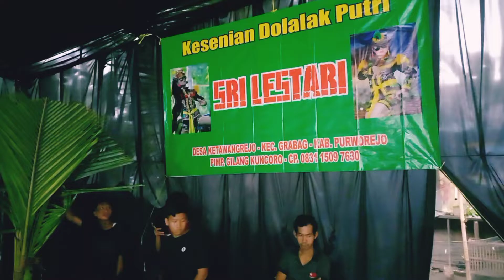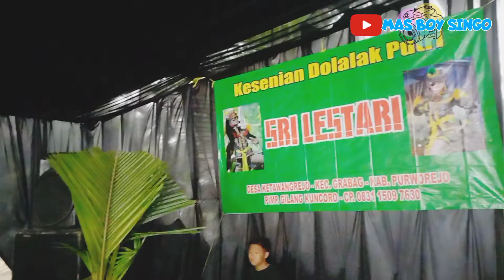PODANG KUNING LANJUT NYI RORO KIDUL NDOLALAK SRI LESTARI LIVE IN SARWOGADUNG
ndolalak sri lestari terbaru Seni tari live terbaru sarwogadung   mirit kebumen
14 november 2021